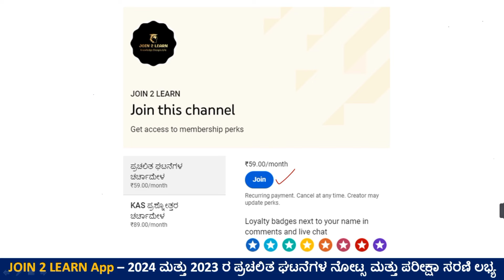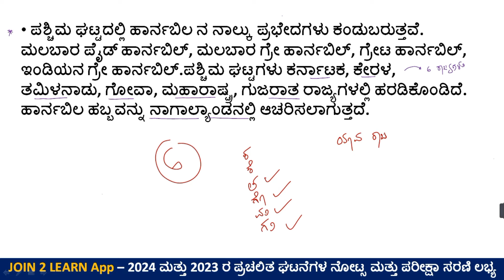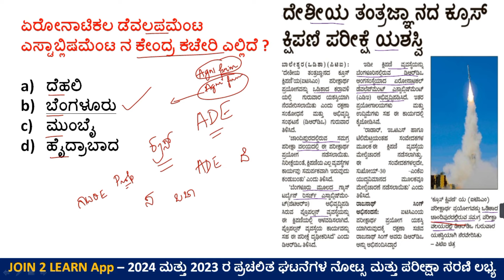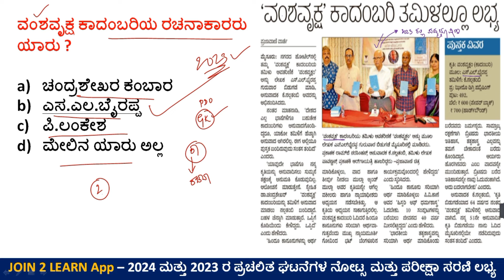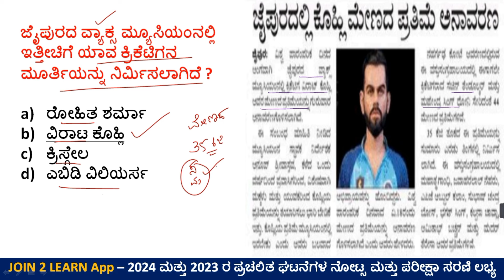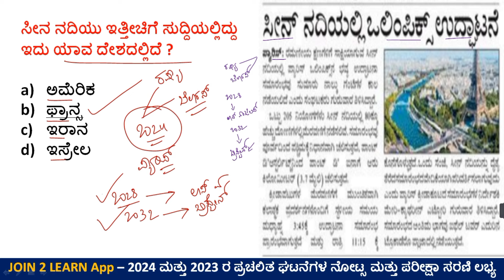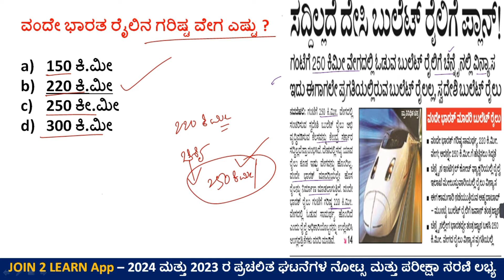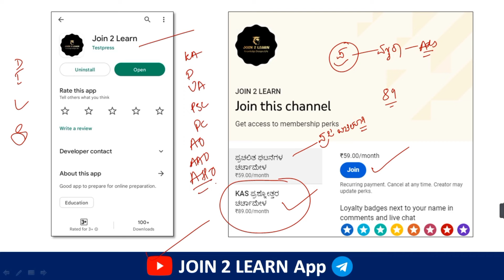20 April Current affairs 2024 | Current Affairs 2024 In Kannada | JOIN 2 LEARN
20 April Current affairs 2024 | Current Affairs 2024 In Kannada | JOIN 2 LEARN

2024 ರ ಪ್ರತಿದಿನದ ಪ್ರಚಲಿತ ಘಟನೆಗಳ ಎಲ್ಲಾ ತರಗತಿಗಳು ಈ ಕೆಳಗಿನ ಲಿಂಕನಲ್ಲಿ ಲಭ್ಯವಿರುತ್ತದೆ ( ಕರ್ನಾಟಕದ ಎಲ್ಲಾ ಸ್ಪರ್ಧಾತ್ಮಕ ಪರೀಕ್ಷೆಗಳಿಗೆ ಉಪಯುಕ್ತ )

.Important Essays for 402 PSI Exam